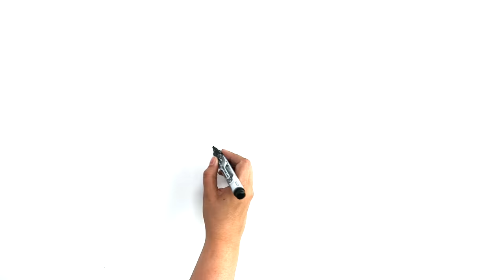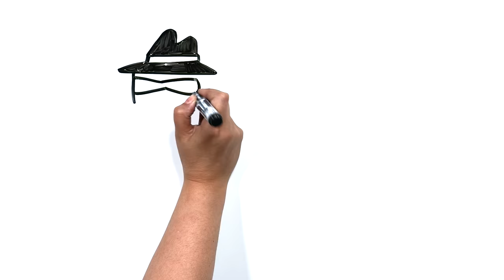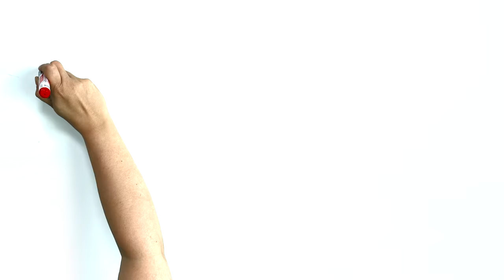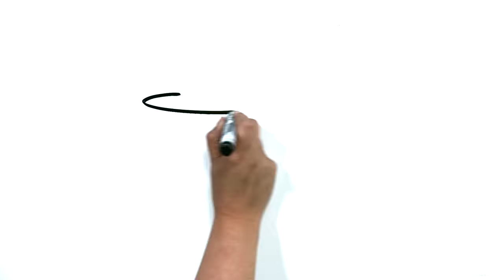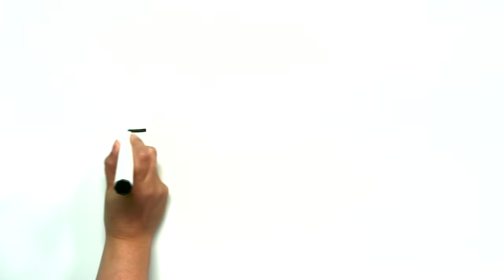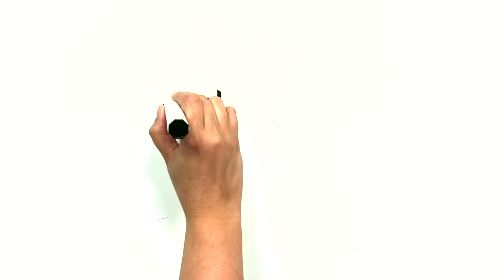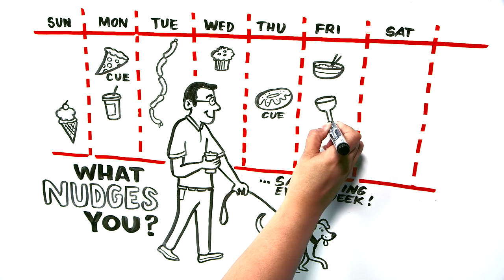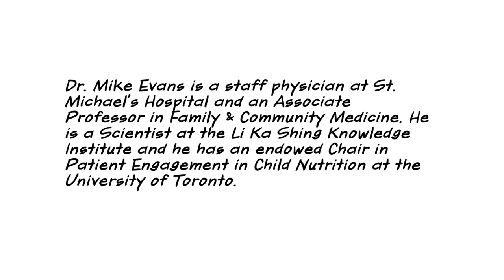What's the Best Diet? Healthy Eating 101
The Centre for Child Nutrition, Health and Development (CCNHD) brings world-class talent and resources together to tackle the most important nutrition-related health issues facing children and their families in Canada and around the world. We are a network of University of Toronto researchers and educators focused on nutrition and the prevention of obesity, chronic disease and malnutrition in children.

Thanks to Dr. Brian Wansink, Director of the Cornell University Food & Brand Lab and author of Slim by Design and Mindless Eating

FoodFit is a 12-week program for low-income community members who experience barriers around healthy eating and physical activity but who are motivated to make lasting changes to their health

Dr. Mike Evans is a staff physician at St. Michael's Hospital and an Associate Professor of Family Medicine. He is a Scientist at the Li Ka Shing Knowledge Institute and has an endowed Chair in Patient Engagement and Childhood Nutrition at the University of Toronto.

Written, Narrated and Produced by Dr. Mike Evans
Illustrations by Liisa Sorsa
Directed, Photographed and Produced by Nick de Pencier
Editor, David Schmidt
Story/Graphic Facilitator, Disa Kauk
Production Assistant, Chris Niesing
Director of Operations, Mike Heinrich